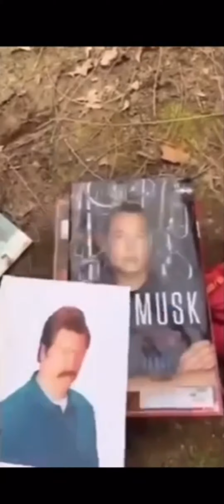Colossal Meme Videos #7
Get ready to laugh your socks off with our hilarious meme video compilation. We've scoured the internet to bring you the funniest and most outrageous moments that will leave you rolling on the floor with laughter.

In this video, you'll find a collection of side-splitting meme clips that are guaranteed to brighten your day. From epic fails and hilarious pranks to unexpected animal antics and perfectly timed reactions, we've got it all.

Join us on this laughter-filled adventure as we dive into the world of internet humor. Sit back, relax, and prepare to have your funny bone tickled as we take you on a wild ride through the most viral and meme-worthy content out there.

Get ready for a meme-tastic experience that will keep you coming back for more!